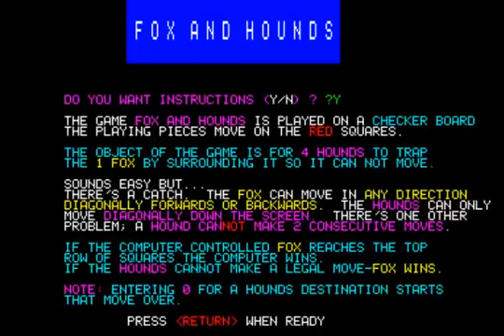COMPUCOLOR I & II FOX AND HOUNDS FROM CHIP 16 ISC Intelligent Systems Corp FROM httpwww compucolor o